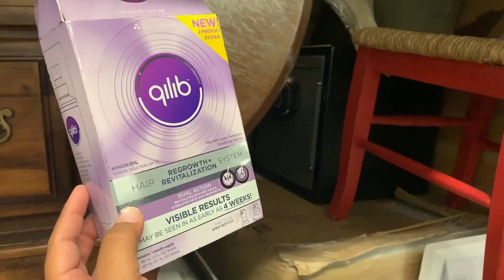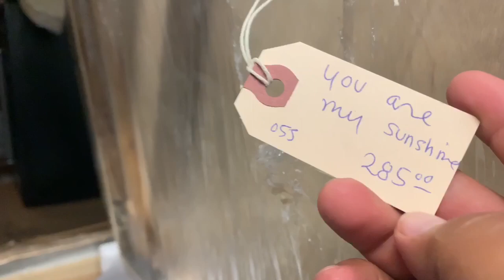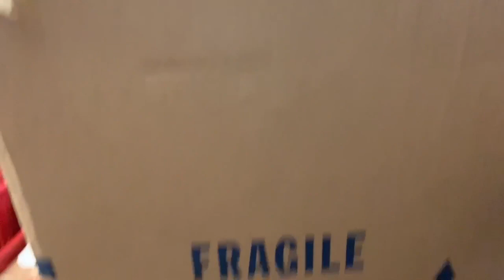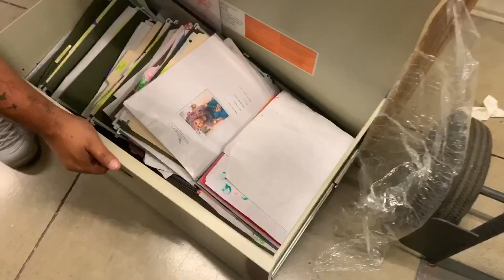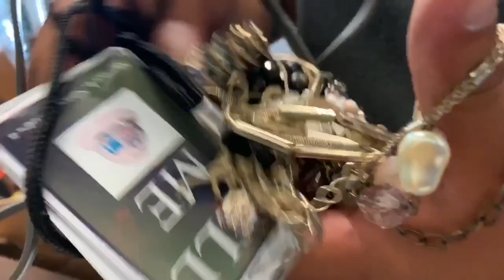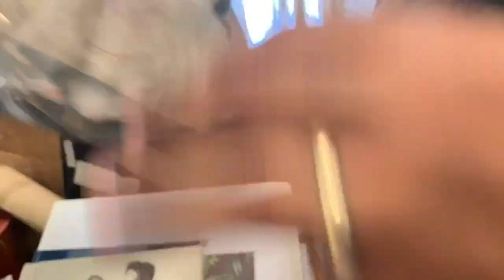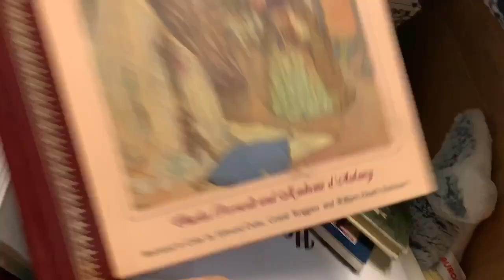Found A Bunch Of Random Stuff!! I Bought An Abandoned Storage Unit!!